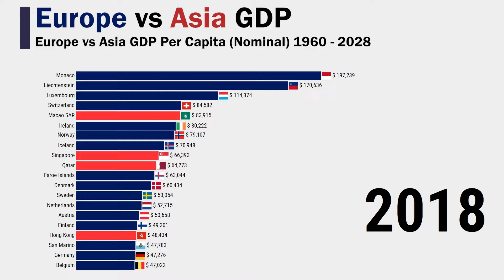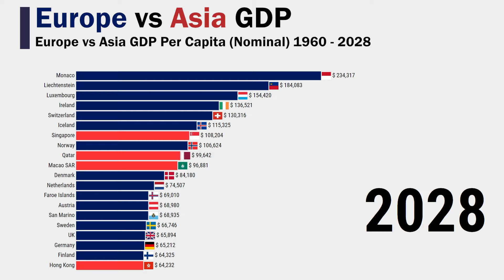Europe vs Asia GDP Per Capita (Nominal) 1960 - 2028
This data visualization video shows Europe vs Asia GDP Per Capita (Nominal) 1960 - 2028